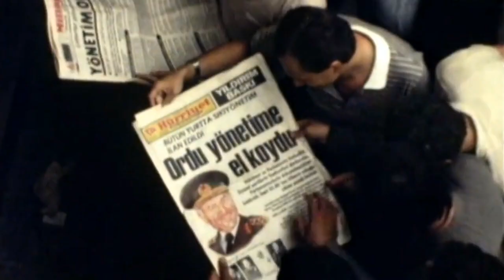Kenan Evren - sad edit 2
"İştirak ediyorum"